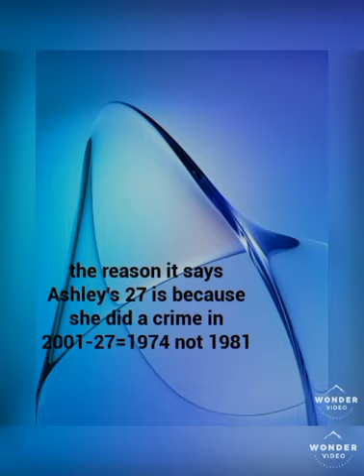Johnny and Ashley butler years show by photos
I made a mistake  Ashley butler was really born in 1964
And Ashley butler mum was 44 really in 1964 so let's work out when they where born
Ashley butler mum was really born in 1920
And Ashley butler was really born in 1964
And Johnny was really born in 1960